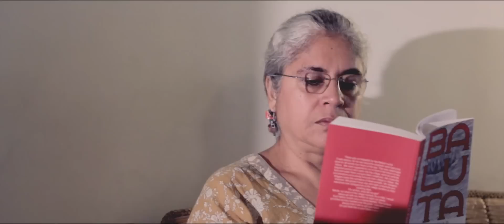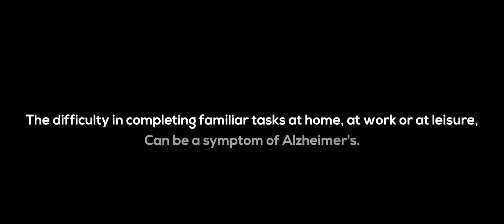'Wrong Move' : World Alzheimer Month Video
Video Release by Silver Inning Foundation for World Alzheimer's Month September 2015, ‪#‎WAM2015‬ : 'Wrong Move' .

This Video is part of 2nd in series, made by Group 5, Students of TISS ( Center for Health and Mental Health School of Social Work, Tata Institute of Social Sciences, Mumbai, India) for Silver Inning Foundation (NGO Working with ‪#‎SeniorCitizens‬) as part of project for World Alzheimer's Month September 2015, WAM2015 ‪#‎RememberMe‬ ‪#‎SilverInnings‬

Its small effort through audio visual aids by young students to create awareness about a non curable, progressive brain disease Alzheimer's / ‪#‎Dementia, which mostly affects elders of 60 years and above. We request you to not only watch this video but also forward and show this to all members of your family and community.